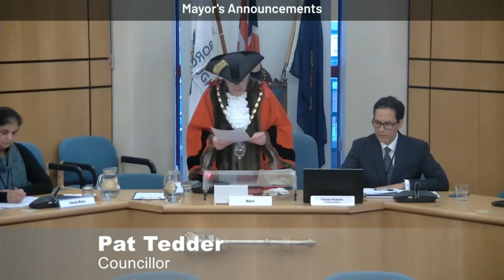Council - 10th April 2024